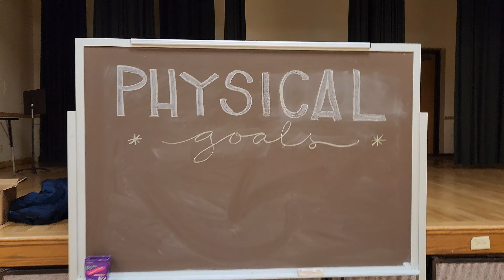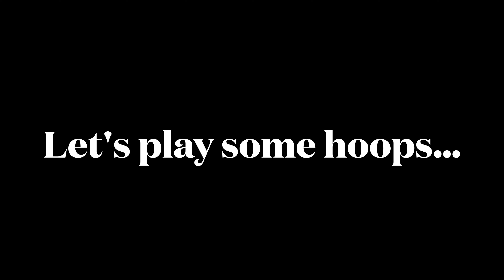Midvale 14th Ward Youth Activity | New Year New Goals 2024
This activity is based on the Personal development Youth Guidebook in helping our youth set goals (Physical, Intellectual and Spiritual) to help them strive to accomplish something that can help them in their life.
Thanks to all who helped out putting this activity together but most importantly for the youth for joining us.

Thanks for visiting my channel and watching this video. Please visit us again and Have a blessed day!

🎵 Title: City

 • ✔️ VLOG MUSIC: Joakim Karud - Luvly